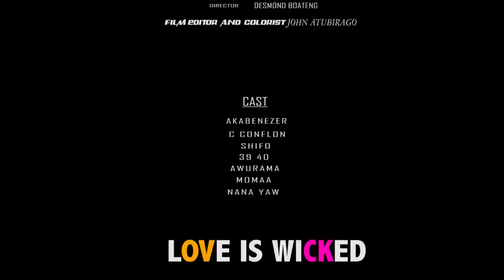LOVE IS WICKED ❤️| EPISODE 1 - AKAEBENEZER.C CONFION.AWURAMA.MOMAA.39 40 .SHIFO